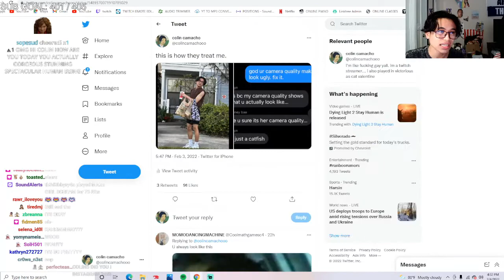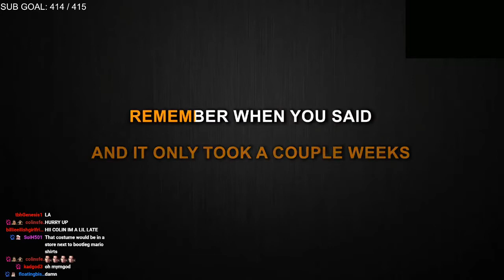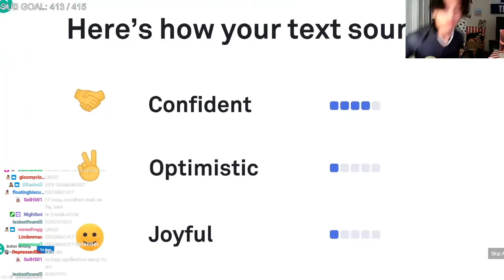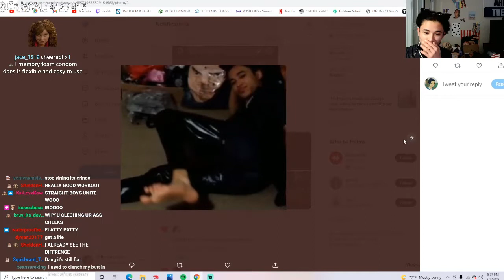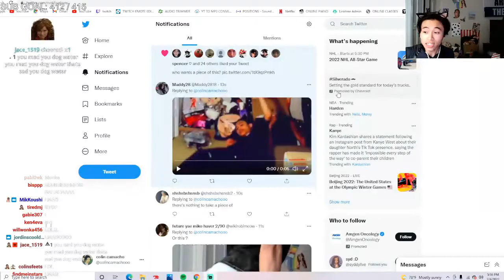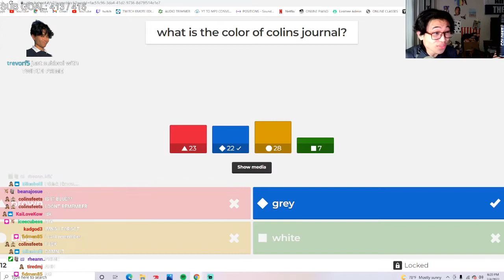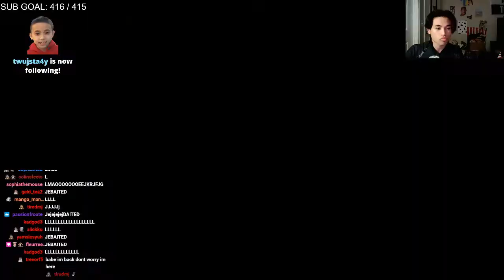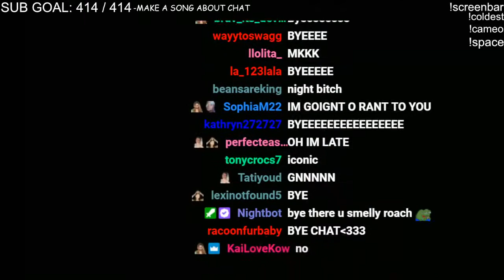TURNING MYSELF INTO CATWOMAN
this cosplay was... definitely... a cat.

streamed: 2/4/22

-troy bolton